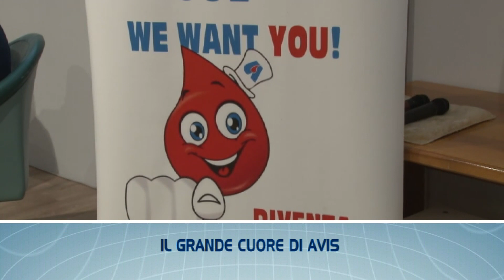TGL FLASH - Le notizie di Piacenza e provincia in breve